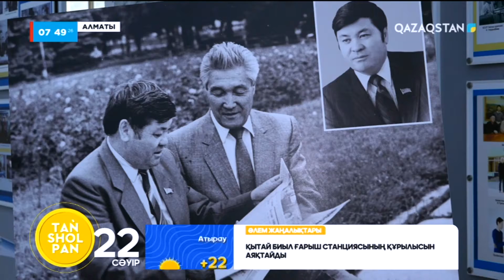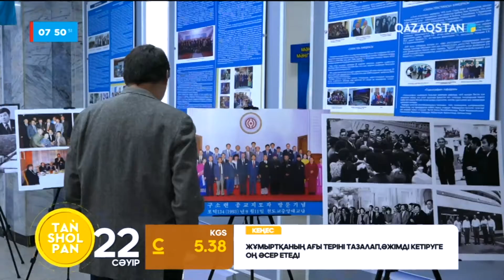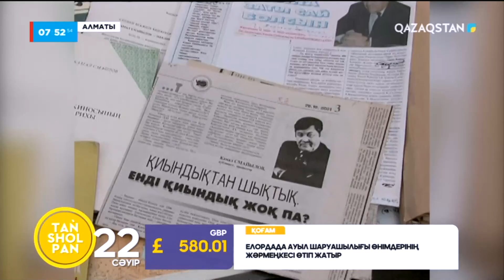Қайраткер тұлға Камал Смайыловтың туғанына 90 жыл өтті